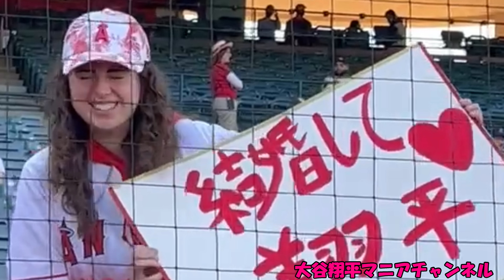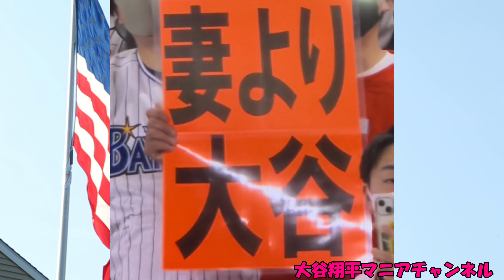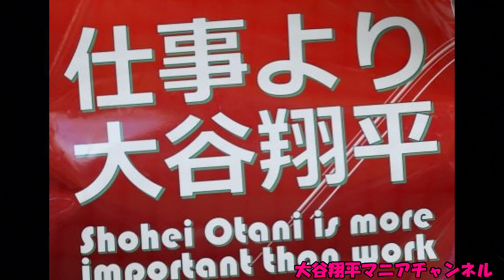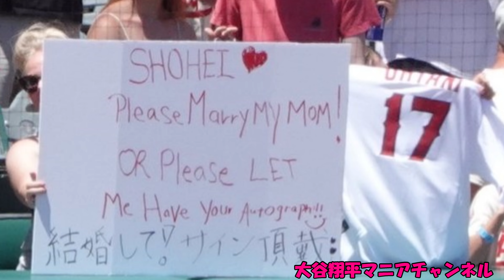【大谷翔平】SHOHEI OHTANI PHOTOBOOK "Sunshine - Telecasted"